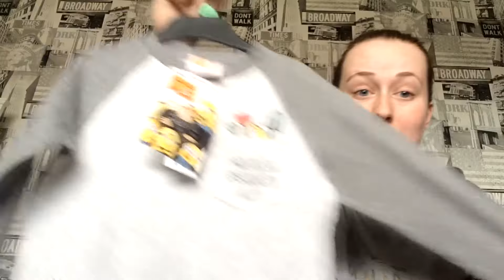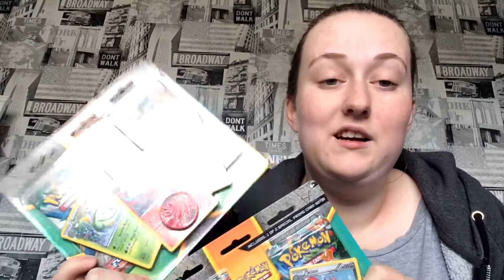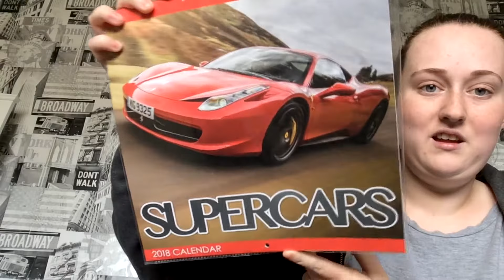Shopping Spree, Toddler Clothes + Xmas Shopping - Tillson's Vlogs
Hey Guys, I went Shopping today! I thought i would show you all what i bought! I overspent by so much but its okay haha! More shopping Vlogs coming soon including Xmas shopping, a clothes Spree and More! also after Christmas 2017 i will be starting Pokemon card Openings, If your interested in seeing that please Subscribe :) Thanks for watching :)